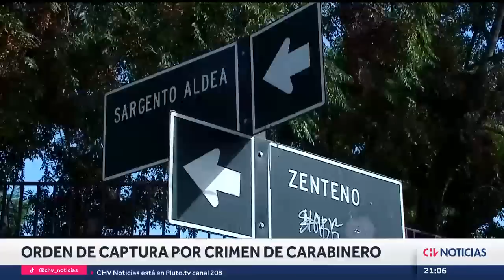Fiscalía liberó fotografía de tercer “sujeto de interés” por homicidio de carabinero Daniel Palma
Durante esta tarde de sábado, la Fiscalía Centro Norte liberó una imagen de un tercer “sujeto de interés” por la muerte del suboficial de Carabineros, Daniel Palma. Asimismo, le pidieron a la comunidad que entregue antecedentes que permitan su identificación y ubicación.